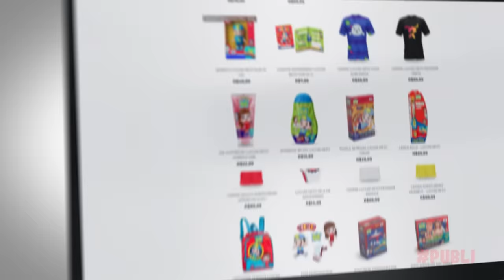GIOVANNA FINGE SER UMA SEREIA PARA SEU IRMÃO LUCCAS NETO ( IRMÃO E IRMÃ / BROTHER AND SISTER )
FICHA TÉCNICA:
Direção: Luccas Neto
Operador de Câmera: Guilherme Gonçalves (Guijo) e Kenneth Lacerda
Operador de Áudio: Paulo Márcio
Roteirista: Luccas Neto
Ass de Produção Artística: Leonardo Brito
Produção Executiva: Theodora Chevalier
Assistente de Direção: Márcio Magalhães
Assistente de Produção: Junior Santos da Silva
Produtora de Figurinos: Dayane Oliveira (DaySilvz)
Contra Regra: Hebert Cezar
Coordenador de Pós Produção: Jorge Santana
Edição e Finalização: David Israel, Vitor Foguel, Pablo Gonzalez e Alex Ferreira
Camareira: Marcia Tondato

ELENCO:
Luccas Neto
Giovanna Alparone